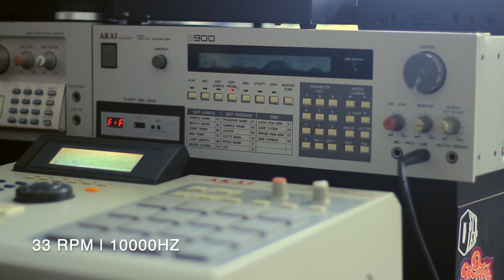AKAI S900 - Sampling from vinyl and sample settings